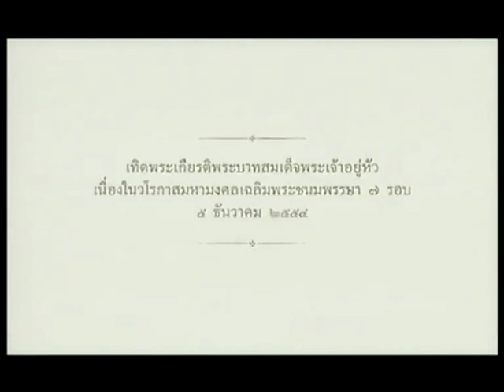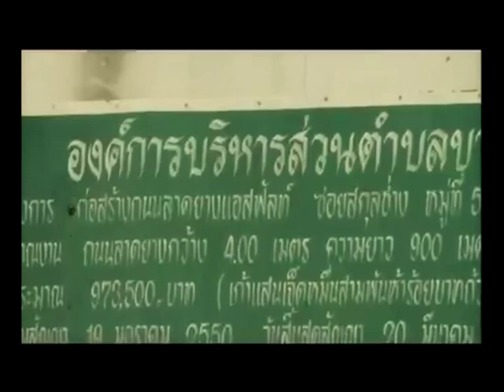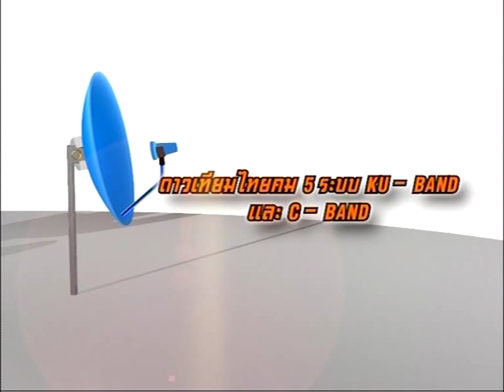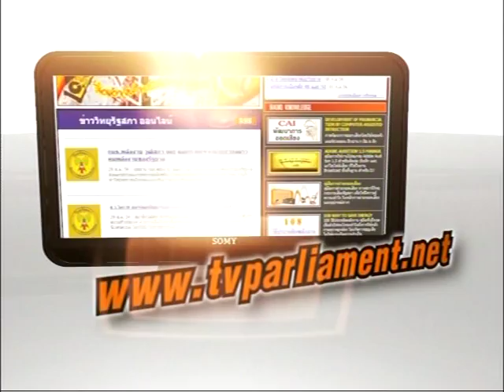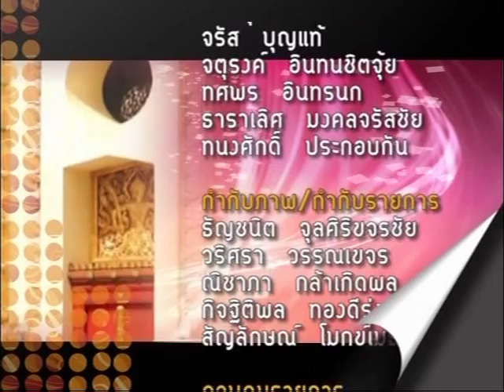รายการมองรัฐสภา"รับจำนำข้าว เกษตรได้ประโยชน์?"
รายการมองรัฐสภา ออกอากาศวันที่ 13 มิถุนายน 2556

เรื่อง โครงการจำนำข้าว